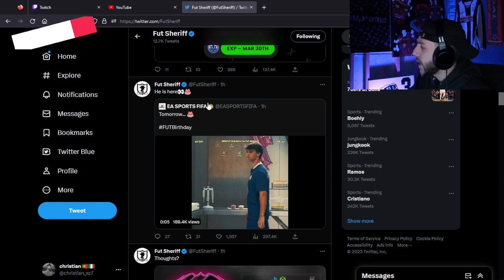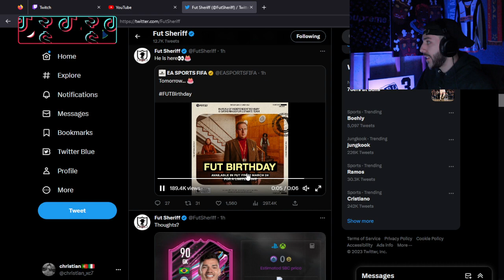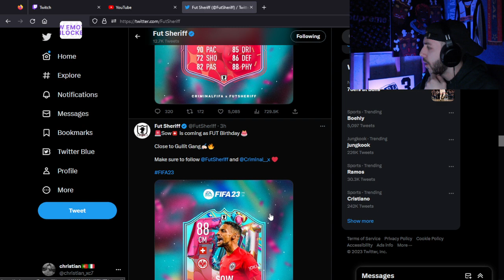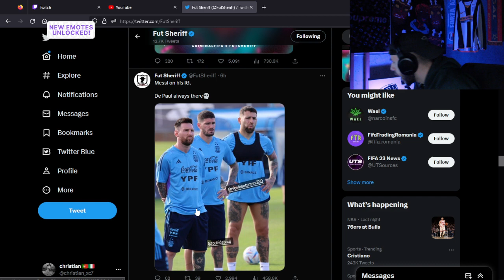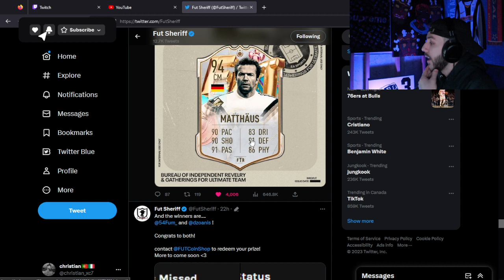Every FUT Birthday Team 1 Player LEAKED! OMG New FUT Birthday Icons?!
The Last of players Leaked for the FUT Birthday Promo! We got new players and Icons to come for the promo and they are looking Crazy!